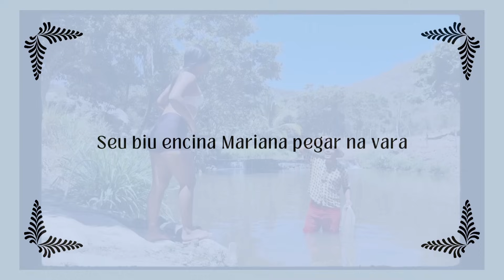TENTE NÃO RIR - OS MELHORES VIDEO DA TURMA DO MAYKINHO - FILME COMPLETO